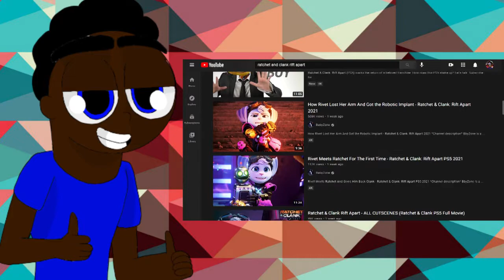Ratchet and Clank (2002) Retrospective | Two Heroes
In this episode, Ish decides to play Ratchet and Clank (2002) even though Rift Apart just came out a couple of weeks ago but he doesn't own a PS5. Shame him in the comments.